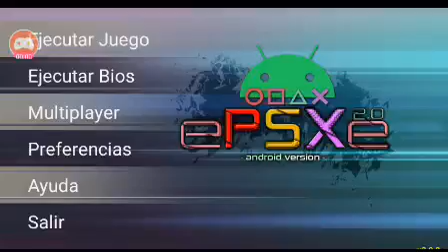[MMX5-SHADOW-DEVIL]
mmx5 gameplay!